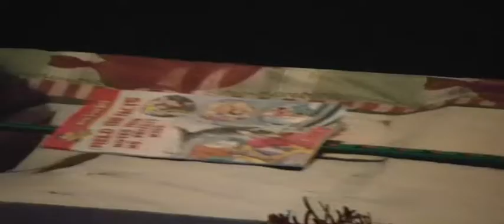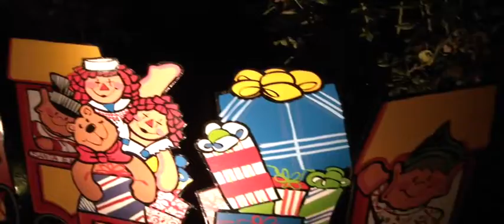Thomson Ave 3200 XMAS 2010-3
Walking along Thomson Ave in Alameda California viewing the lights for xmas